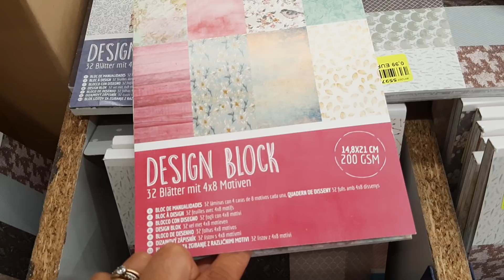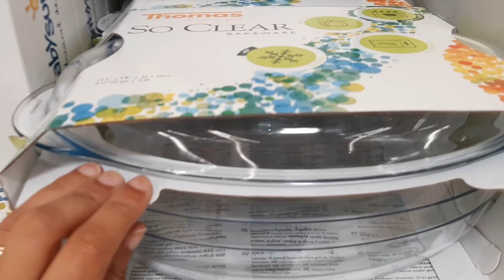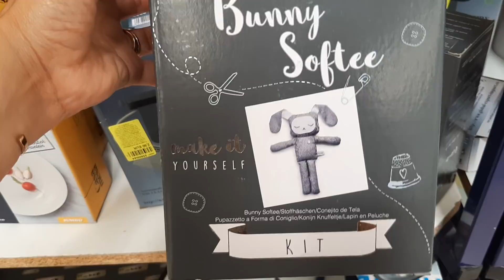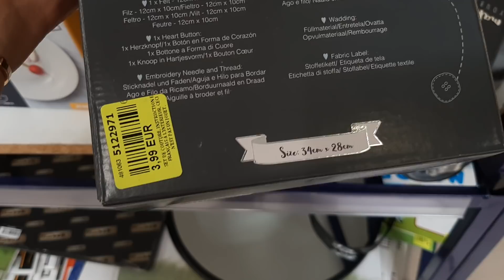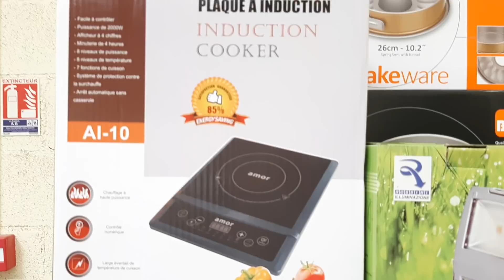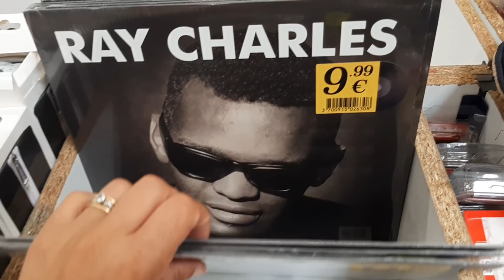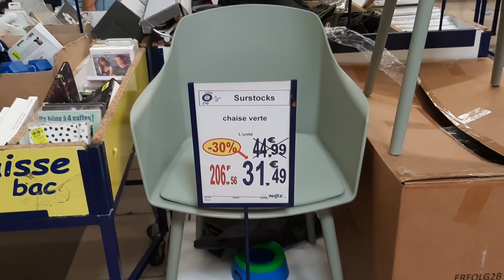NOZ ARRIVAGE DECORATION VAISSELLE SAMEDI 8 AOUT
Casbestrany